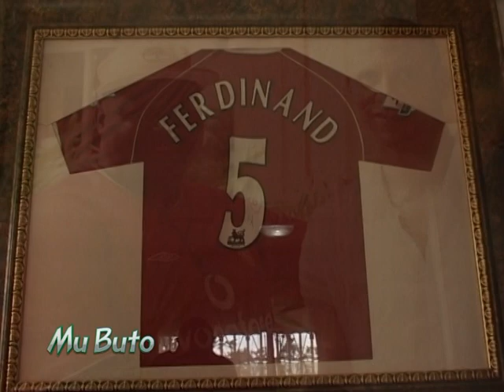Mu Buto-Maj.Juma Seiko-azinga omupiira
Seiko obutobwe bwamunyumiranyo kubanga yali wakabi mukusamba akapiira era nga yakayiga nokukazinga wade nga kamumenyako ekigere.